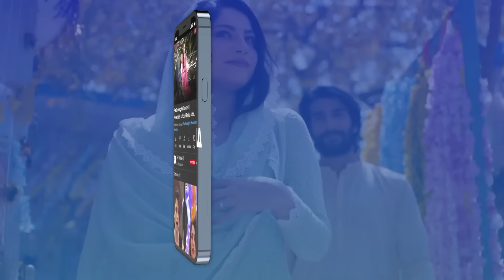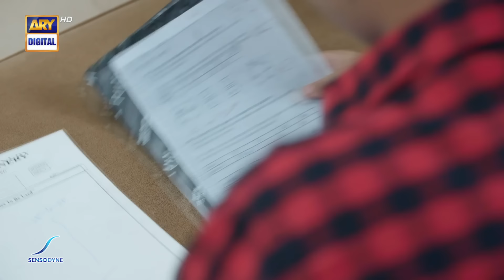Pinjra Episode 7 | Presented by Sensodyne|(English Subtitles) 10th November 2022 | ARY Digital Drama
Pinjra Episode 7 - 10th November 2022 | Sunita Marshal | Hadiqa Kiani  | ARY Digital Drama

Cast:
Hadiqa Kiani,
Omair Rana,
Sunita Marshall,
Aashir Wajahat,
Aina Asif,
Ahmed Usman,
Zuhab Khan ,
Emaan khan.